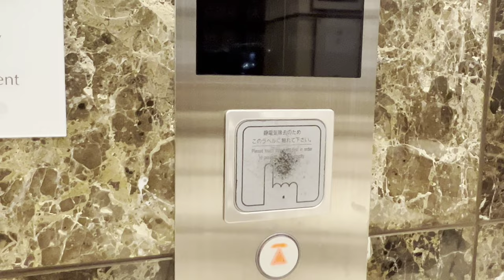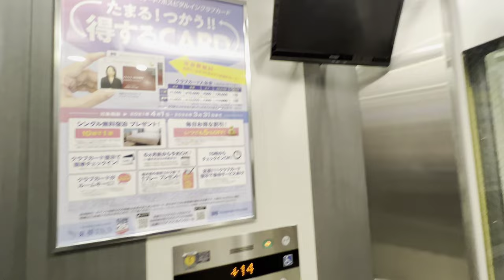[東横イン米原店]FUJITEC製静電気除去シート付き高速エレベーター 1F⇔14F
フジテック製。ボタンを押すパネルに静電気除去シートがある。冬場ならありがたいかも。
カゴの移動はかなりスピードがある。